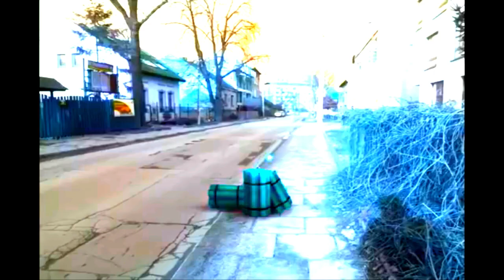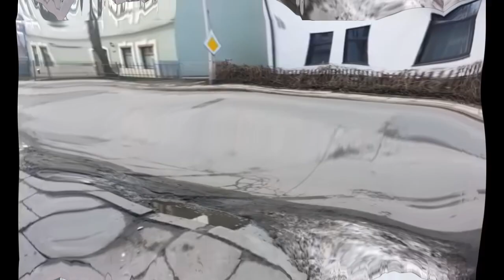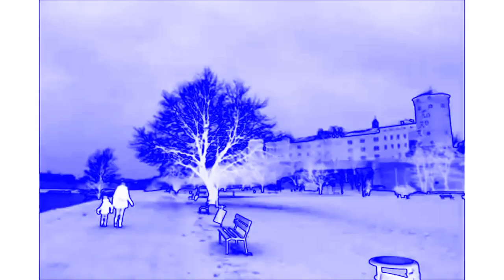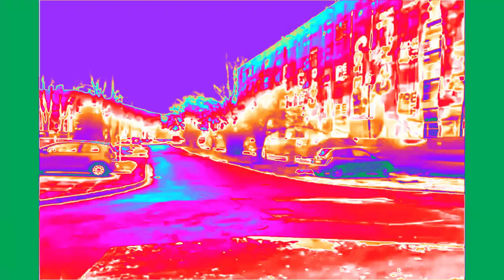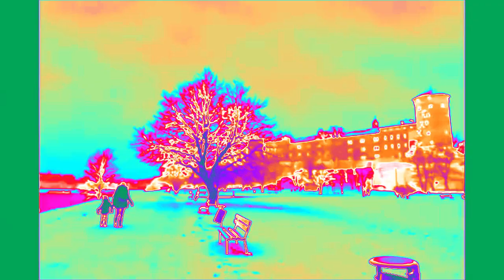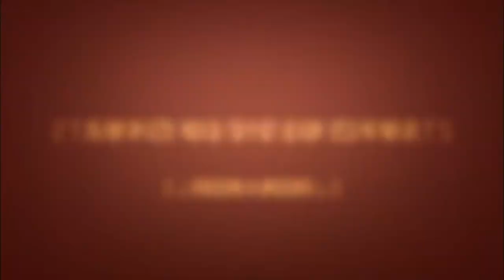(RQ) Movie Booth FX - Android App Effects (Inspired by Paramount Coming Attractions (1990) Effects)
Requested by Volt HD